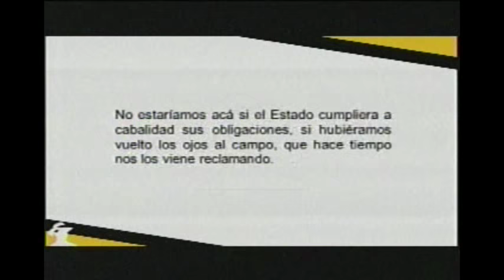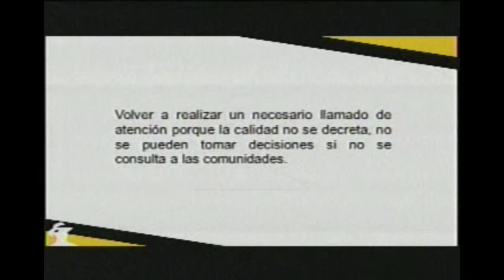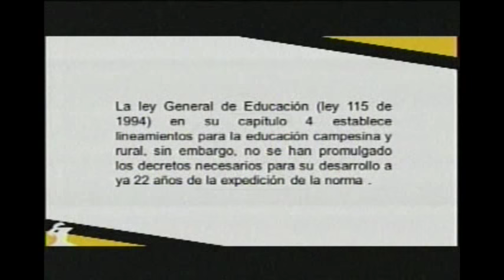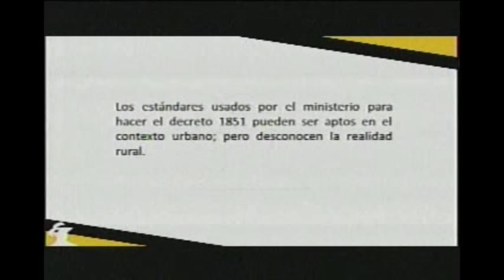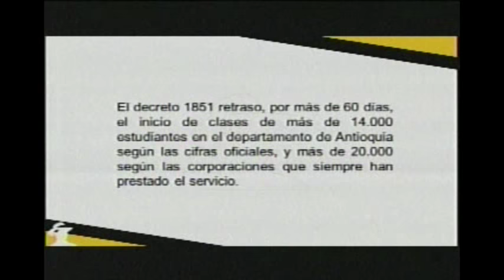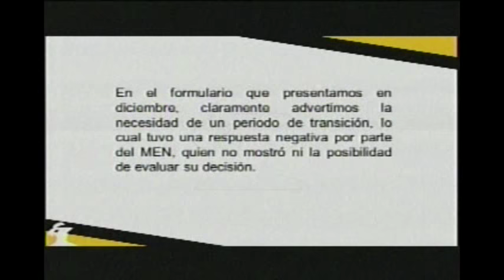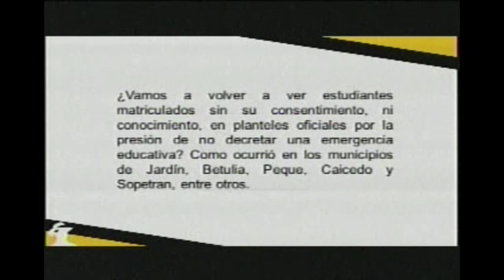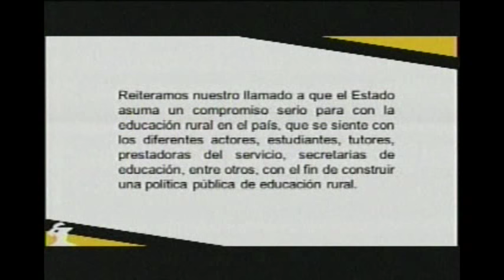Un jugo de mora para la Ministra: Victor Correa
En el debate de Control Político que se realizó este martes en la Comisión VI de Cámara de Representantes a la ministra de educación Gina Parody, el Representante a la Cámara, Victor Correa Vélez, aclaró que el debate no se hace en defensa de la intermediación de la educación “nunca defenderé la existencia de la intermediación en la garantía de los derechos y en la prestación de los servicios que así correspondan, sobre todo en niveles tan importantes como lo es la educación, y menos defenderé que se haga con mala calidad, y menos defenderé que la corrupción, que es uno de los cánceres que se está consumiendo a nuestro país porque son 7 billones de pesos los que se están perdiendo por año”, aseguró.